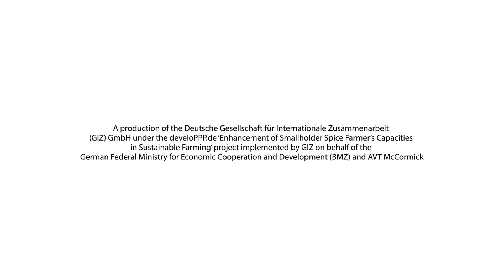Water Use, Energy and Waste Management for Sustainable Agriculture (Malayalam)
Sustainable water use, energy and waste management in farming is the need of the hour given the increasing pressure on scarce water resources, non-renewable energy resources and environmentally harmful methods of waste disposal. The video talks about how farmers can engage in sustainable agriculture practices to combat these issues while not only helping the environment, but also enhancing their livelihood.

Sustainable agriculture practices are supported under the ‘Enhancement of Smallholder Spice Farmers’ Capacities in Sustainable Farming’ project in six Indian states - Kerala, Tamil Nadu, Karnataka, Rajasthan, Punjab and Haryana. The project is part of the develoPPP.de Programme implemented by GIZ on behalf of the German Federal Ministry for Economic Cooperation and Development (BMZ). The lead partners for this project are AVT McCormick and McCormick Switzerland.